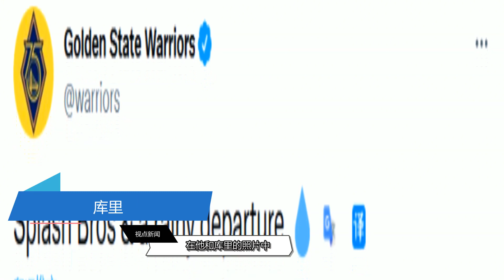勇士晒登机照：库里笑靥如花，汤神墨镜酷炫，库明加一身骚粉色！